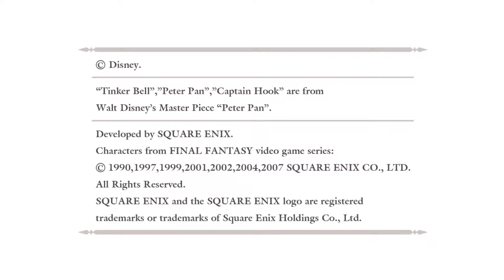Finishing Riku's Story... Almost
Kingdom Hearts Re: Chain of Memories play through.